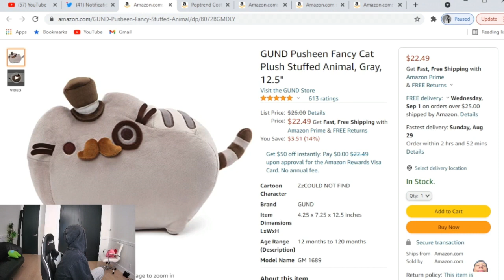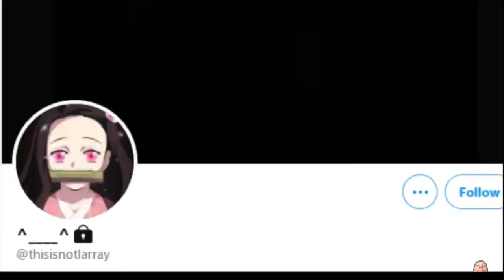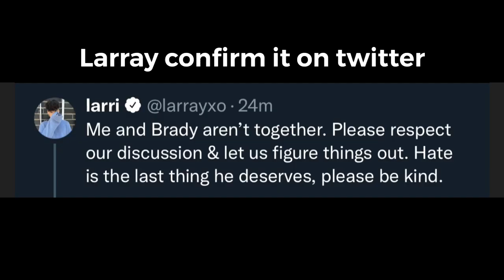The moment I realize Larray and Brady might not have been together | Larray has confirm it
Hi girlies, Larray has confirm on Twitter that him and Brady are not together anymore. When the rumor started going around I had a feeling that it is true due to they interaction during larray’s previous live. I actually got depressed after figuring out they are not together anymore, but now I’m fine. They have been the 4th couple that I followed that has broken up this year plus last year. This make me not want to believe in love, cause I feel like every relationship is a fail relationship from the start. I know that I should not be thinking that way, but that’s how I feel. I respect their decision, even if it’s not our choice to accept any of their decisions in their relationship. So please let’s be respectful and not start hating, cause we don’t know nothing that happened between them. Cause everything you hear or see is just a rumor, when they haven’t confirm any of it. I still wish that they are just on a break and they’ll find each other at the end of the day, but then I realize that Larray and Brady has not been living together and that might be them taking a little break from each other. But still, I wish they find their way back to each other, If they are really soulmates.